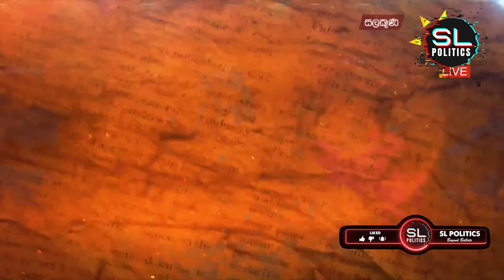අනුරට ඉන්දියාවේ රජයෙන් නෙමෙයි එන්න කිව්වේ. අපිටත් එන්න කියනවා | Hiru TV | Hiru News | Hiru Balaya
SLPolitics